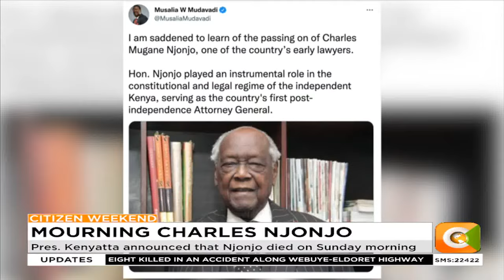Charles Njonjo's Life and Times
He is one of the privileged few political leaders to have lived beyond a century and witnessed four regimes in the country. Charles Mugane Njonjo, Kenya’s first black Attorney General would have turned 102 later this month. his was an eventful life that includes nearly two decades on the corridors of the country’s political power.  Here now is a look back on Njonjo's life when he turned 100 years almost two years ago.